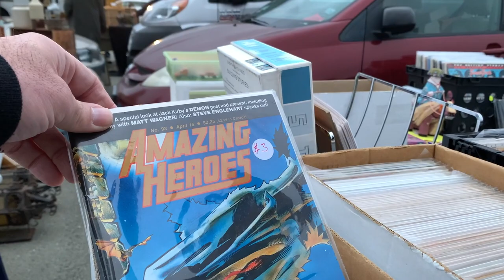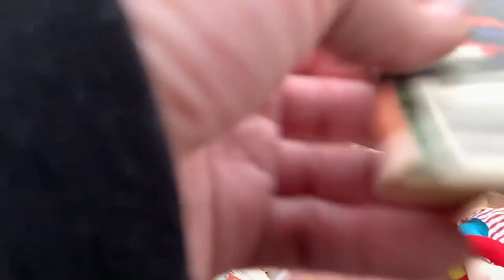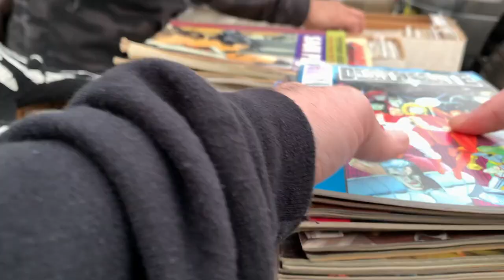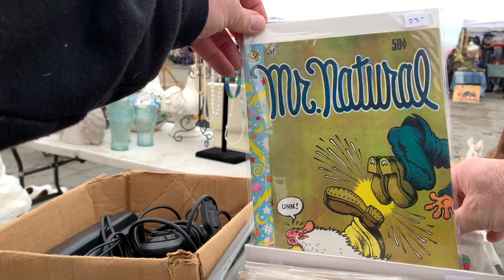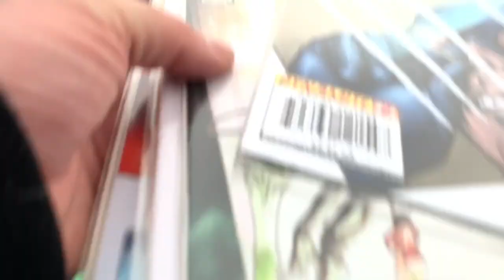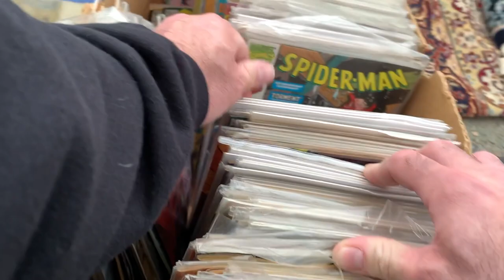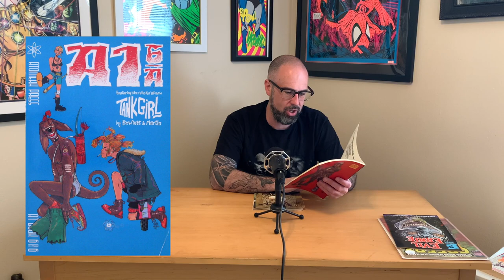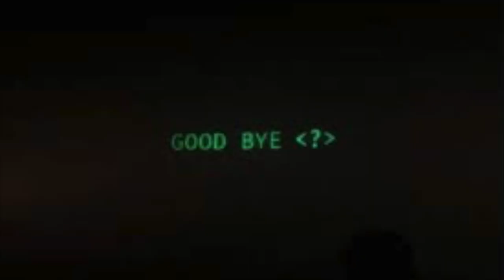Hunting Comics At Northern California's Biggest Flea Market - BIG FIRST APPEARANCE KEY FOUND!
Back to the SF Bay area to the Alameda Antique Fair,  let's see what I found!
And a message for GOTHAM CITY...